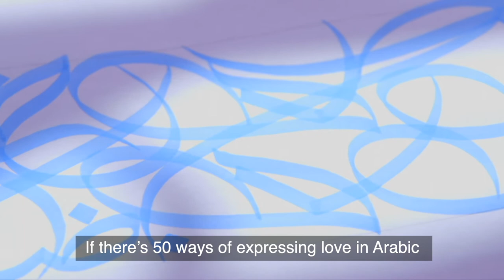Templates of Love, eL Seed - Patricia Armocida Gallery, Milan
It’s an eternal question humanity is constantly
seeking to answer.
Try as we might that single
word remains slippery, easy to say, harder to define, in
different languages around the world it’s often a single
word that contains multitudes.

In Arabic there are fifty words for love. It was a fact that
 struck me deeply when I first learnt it. Love in Arabic is
 not confined to a single shape, it moves in many
 phrases and expressions, it has many forms and each
 carries its own name. In that expansion I discovered
how love found new ways to linger in the language I
was learning, and how that language had grown to
encompass the varied forms love can take. I came to
 realise love cannot be contained. It is not a single
thing, it lives among us, it is many-sided, multifaceted,
 at times literally: love comes to us with many faces. It’s
 a force that lives with and between many bodies and
 many minds.
In this exhibition I wanted to explore and
 celebrate the myriad expressions of love that we can
find in language and in the world.

I searched for the lines we follow, working to capture a
 sense of the varied shapes love can take. As I painted,
 putting pigment to canvas, it became a dance, a
choreography of its own, a manifesting of love. Taking
the architecture of the Arabic language I translated
the words for love into my own personal script: loops
 of ribbon-like brushstrokes. The canvases became
alters to the templates we are given for emotion
through language, but also function as a creative key
to understand the limits of form itself. When I look at
the works I have made collectively I now see that I
didn’t use black ink as I normally do. At a dark time in
history I had instead moved away from the darkness.
Love works to honour the light. Without even realising
it I had adapted my process to the power of love:
 it called for something more from me.

Travelling to Murano in Italy I took this concept further,
I worked with the glass masters in the furnace to once
again transform these expressions of love into three
 dimensional sculptures. The fire spoke, the glass
listened, love appeared as light, it was refracted, bent
and bound before my eyes. In the lucidity of glass I
found these structures of love I had designed came
alive in a whole new way. The energy innate in their creation
 lingered: in light love found a new form. Love, I
 was reminded, it's not merely a word, it is an action, a
force that lives within us and changes and grows with
 every passing day. Learning to love, and learning the
 many forms that love can take, is work that takes a lifetime.
These works, these templates, are just part of
 that journey; a fragment of love trying to find its form.

eL Seed.